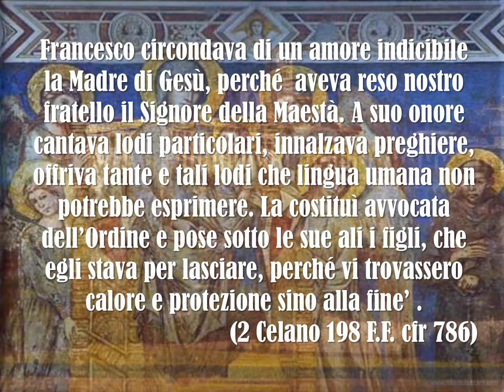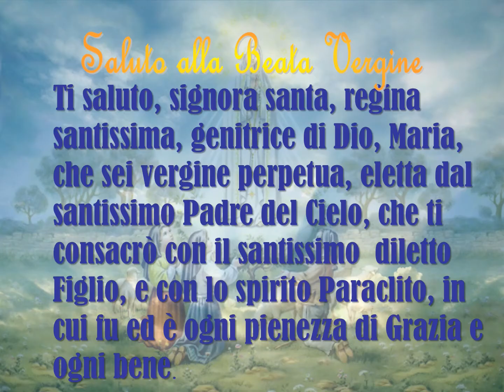047 VIDEOMEDITAZIONI - IL MESE DI MAGGIO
IL MESE DI MAGGIO